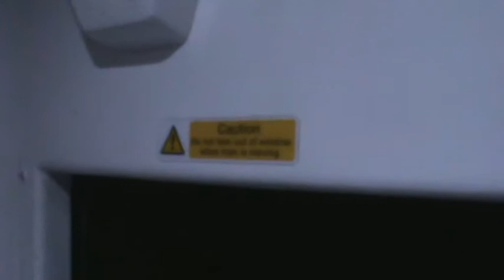Onboard East Coast 43314 Haymarket to Edinburgh Waverley